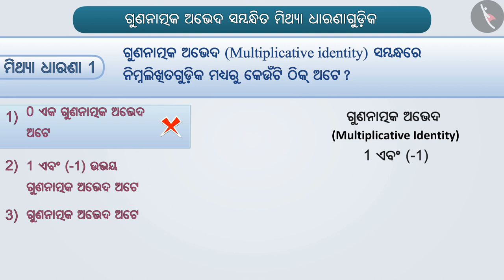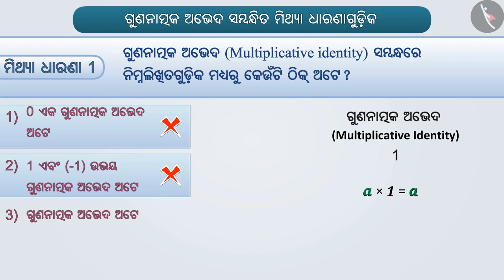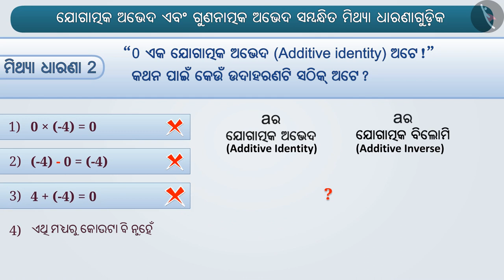ପୂର୍ଣ୍ଣାଙ୍କର ପ୍ରତିଲୋମ ଏବଂ ଅନୁରୂପ ଗୁଣ | Part 3/3 | Identity and Inverse of Integers | Odia | Class 7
ପୂର୍ଣ୍ଣାଙ୍କର ପ୍ରତିଲୋମ ଏବଂ ଅନୁରୂପ ଗୁଣ | Part 3/3 | Identity and Inverse of Integers | Odia | Class 7 | ଅଖଣ୍ଡ ସଂଖ୍ୟା | कक्षा 7 | NCERT | ଅଖଣ୍ଡ ସଂଖ୍ୟା

Identity and Inverse of Integers | Integers | Grade 7 | NCERT | Integers

Welcome to part 3 of Identity and Inverse of Integers. In this video, we will discuss various misconceptions and/or common errors related to Identity and Inverse of Integers.